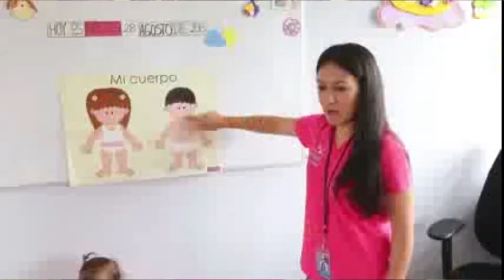Red Nacional de Cuido Infantil ya es ley en Costa Rica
La presidenta de Costa Rica, Laura Chinchilla, firmó este lunes la Ley de Red Nacional de Cuido y Desarrollo Infantil, programa insignia de su gobierno, el cual pretende la formación integral de los niños, y al mismo tiempo procura una prestación de servicios para promover la autonomía personal y económica de las mujeres jefas de hogar en condición de pobreza.